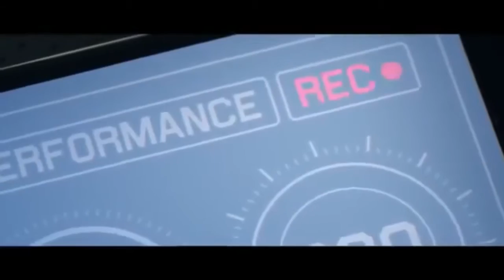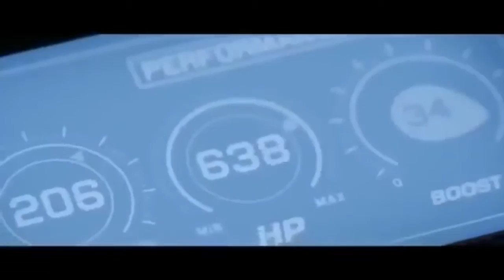Fast And Furious 8 I Trailer 2017 Fanmade